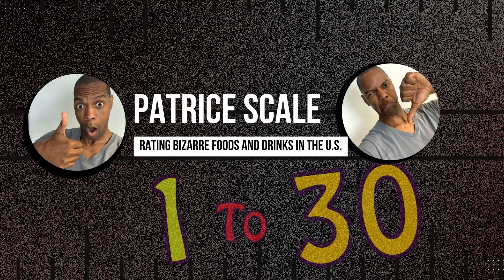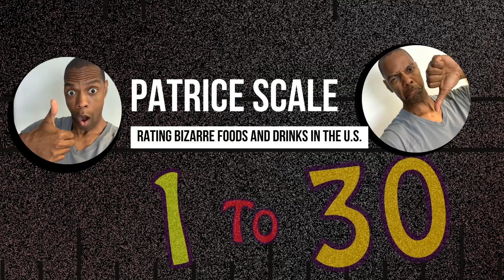Mountain Dew Fruit Quake - I caught The Soda Jerk in a LIE! Hilarious Reaction!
In this video, we're reacting to the Soda Jerk's review of Mountain Dew Fruit Quake. As fans of Mountain Dew, we couldn't resist trying out this new flavor and getting the Soda Jerk's take on it.

The Soda Jerk is a well-known soda reviewer on YouTube, with a keen palate for all kinds of drinks. His reviews are known for their honesty and in-depth analysis, so we were excited to see what he thought of Fruit Quake.

We started off by trying the soda ourselves and sharing our thoughts on the initial taste, the aftertaste, and the overall experience. Then, we watched the Soda Jerk's review and compared our own opinions to his.

Without giving away too much, we can say that there were some surprising differences between our reactions and the Soda Jerk's. But we don't want to spoil the fun, so you'll have to watch the video to find out for yourself!

Throughout the video, we discuss our own thoughts on the Mountain Dew Fruit Quake and offer our own taste test. We also give our take on the Soda Jerk's review and share our reactions to his commentary.

If you're a fan of Mountain Dew, soda reviews, or just curious about Fruit Quake, this video is definitely worth a watch. Sit back, relax, and join us for a taste test and reaction to the Soda Jerk's review of Mountain Dew Fruit Quake!